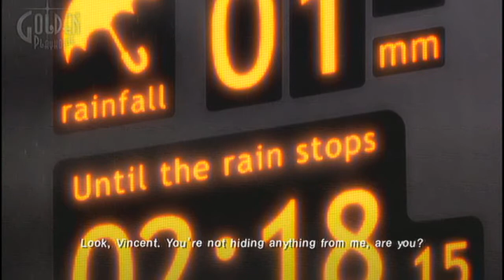Catherine Playthrought part 34 HD